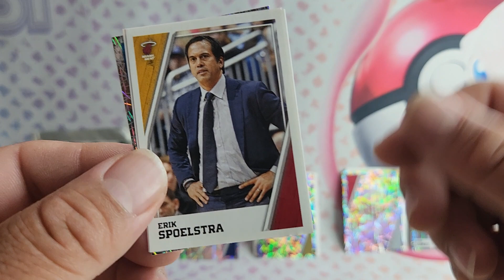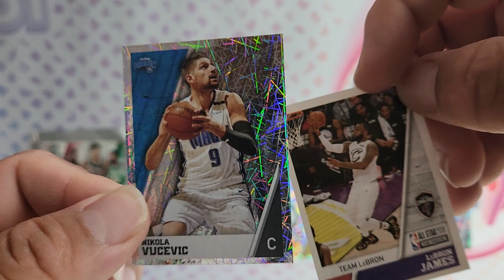Basketball Stickers 2018 - 2019 Tuesday